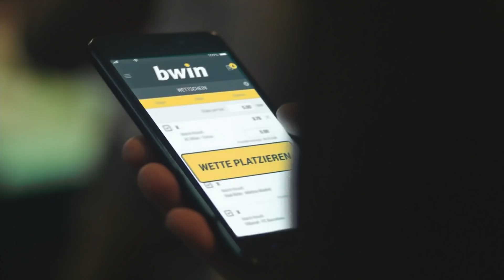VfL Osnabrück - SC Preußen Münster | Spieltag 5, 18/19 | Telekom Sport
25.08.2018, Spieltag 5 der Saison 2018/2019. Ein rabenschwarzer Tag für Preußen Münster beim Derby gegen VfL Osnabrück. Der bisherige Spitzenreiter kam beim VfL Osnabrück, trotz größtenteils guter ersten Hälfte, deutlich mit 0:3 unter die Räder.

Aufstellung
VfL Osnabrück:
Nils Körber, Konstantin Engel, Alexander Dercho, Bashkim Renneke, Adam Sušac, Maurice Trapp, Ulrich Taffertshofer, Anas Ouahim, David Blacha, Marcos Álvarez, Marc Heider

Preußen Münster:
Oliver Schnitzler, Jannik Borgmann, Fabian Menig, Simon Scherder, Niklas Heidemann, Dominik Lanius, Sandrino Braun, Kevin Rodrigues Pires, René Klingenburg, Philipp Hoffmann, Tobias Rühle